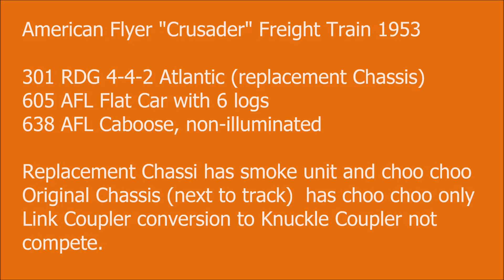1953 American Flyer Crusader Freight Train Set 5301T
1953    American Flyer "Crusader" Freight Train     Set 5301T

301 RDG  4-4-2 Atlantic (replacement chassis with smoke unit & choo choo)
                                            (original chassis, next to track, choo choo only)
                                            (wiring modified to 5-wire configuration)
605  AFL  Flat Car, with 6 log load
638  AFL  Caboose, non-illuminated